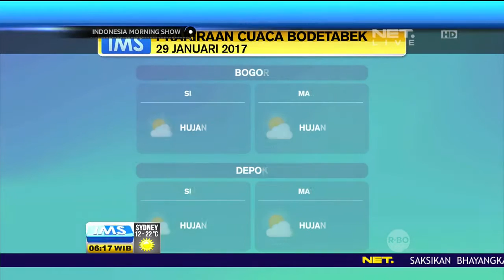Live Report Prakiraan Cuaca di Kawasan Bodetabek